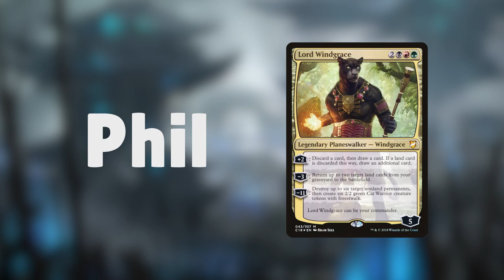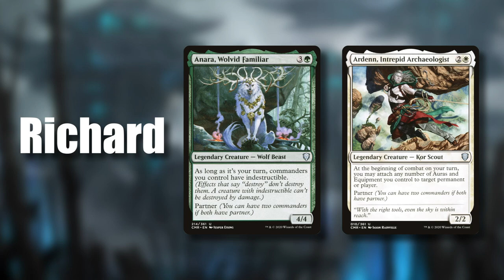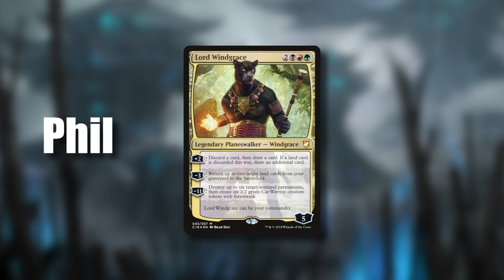Toshiro vs. Windgrace vs. Intet vs. Ardenn & Anara | Commander Quickie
Enjoy a 3 hour long Commander game that has been condensed to under 15min!

LAKEYINSPIRED - Better Days, Days Like These, The Process, Warm Nights, By The Pool, In My Clouds, Blue Boi